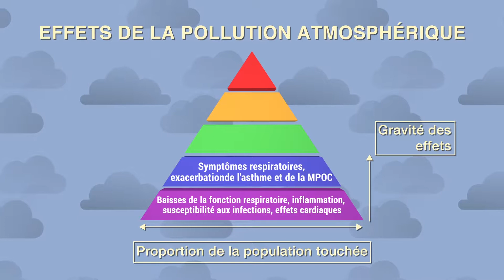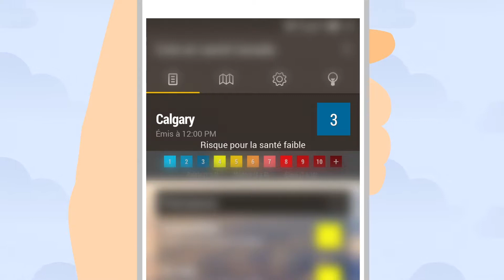Cote air santé : Est-ce que l’air que vous respirez est sain?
Est-ce que l’air que vous respirez est sain? : L’indice de la qualité de l’air peut vous aider à le découvrir.